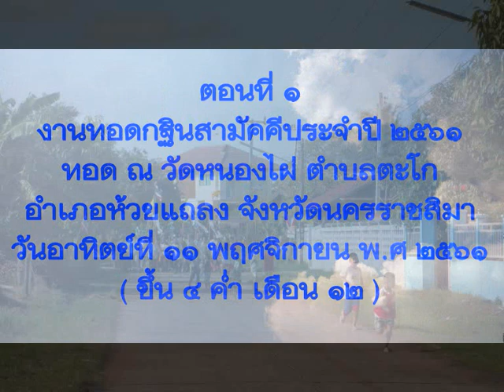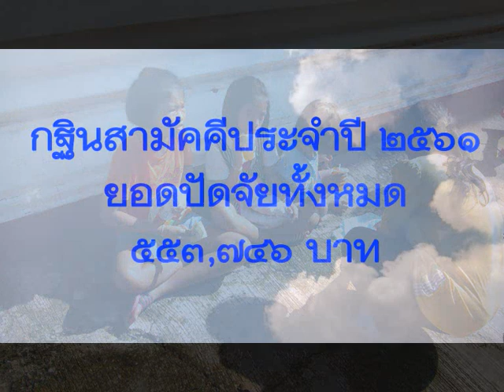ตอนที่ ๑ งานทอดกฐินสามัคคีประจำปี ๒๕๖๑ ทอด ณ วัดหนองไผ่ ตำบลตะโก อำเภอห้วยแถลง จังหวัดนครราชสิมา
ตอนที่ ๑ งานทอดกฐินสามัคคีประจำปี ๒๕๖๑
ทอด ณ วัดหนองไผ่ ตำบลตะโก อำเภอห้วยแถลง จังหวัดนครราชสิมา
วันอาทิตย์ที่ ๑๑ พฤศจิกายน พ.ศ ๒๕๖๑ ( ขึ้น ๔ ค่ำ เดือน ๑๒ )